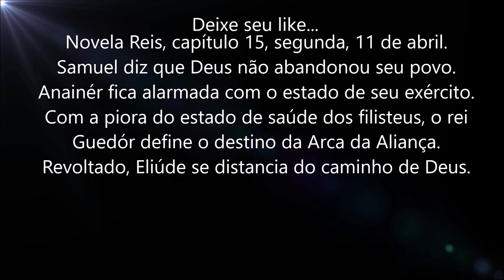Novela Reis, capítulo 15, segunda, 11 de abril